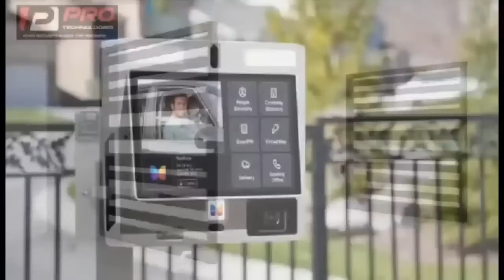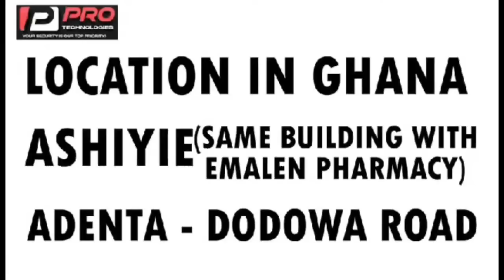Churches must be audited + TV programs must be regulate